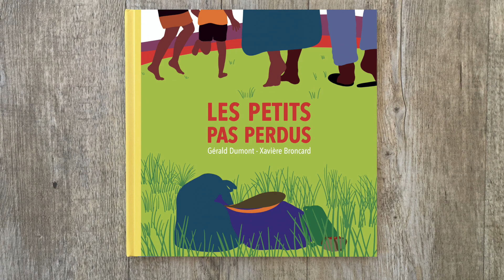Les petits pas perdus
Teaser du livre jeunesse "Les Petits pas perdus" de Gérald Dumont, illustré par Xavière Broncard.